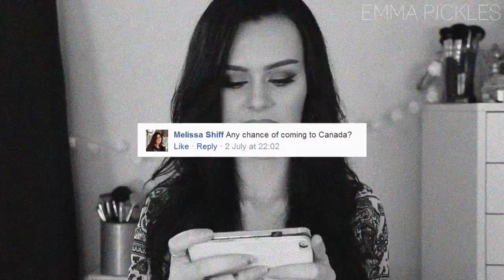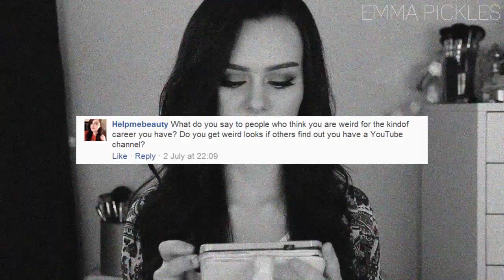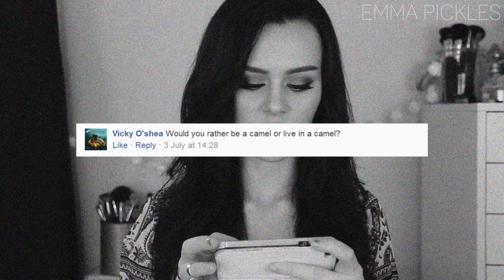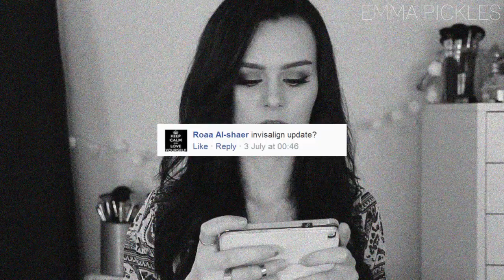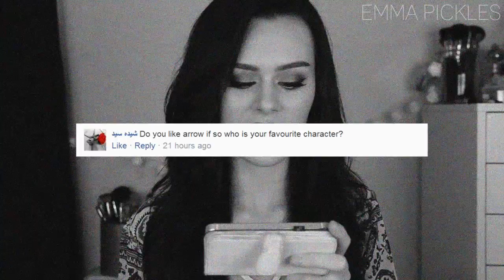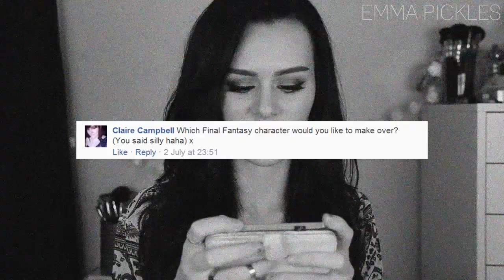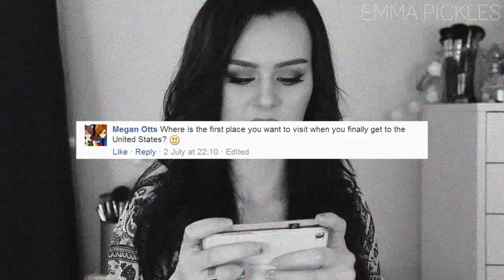Q&A | Childhood Photos, Invisalign Update, Dreams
Links »

Camera »
Canon 60D

Music »
Emma Pickles by Amarante